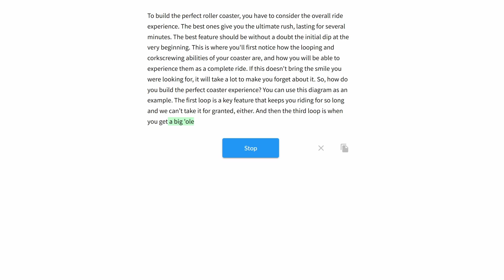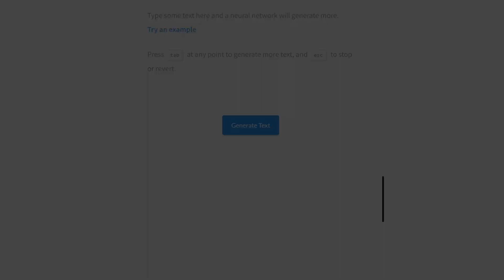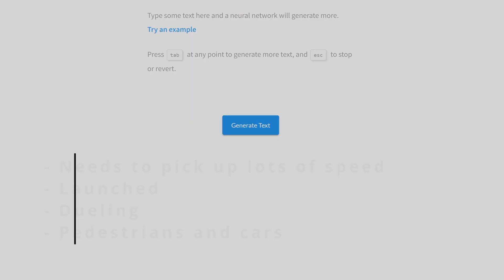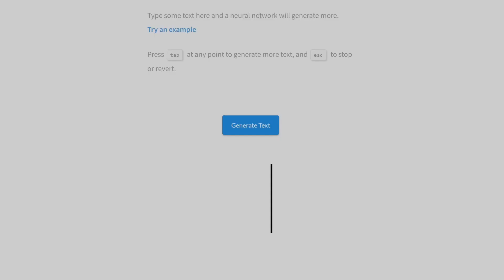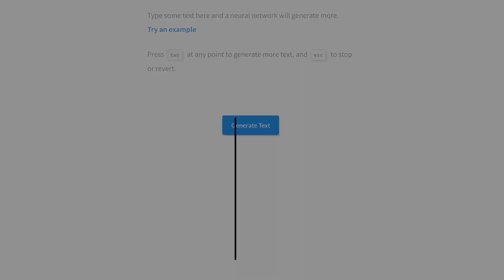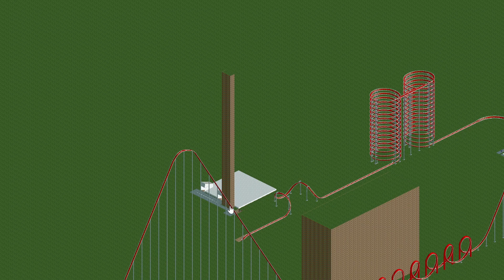Can A.I. Design the Perfect Roller Coaster? | RollerCoaster Tycoon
In this video I'm trying to use A.I. to build the perfect roller coaster!